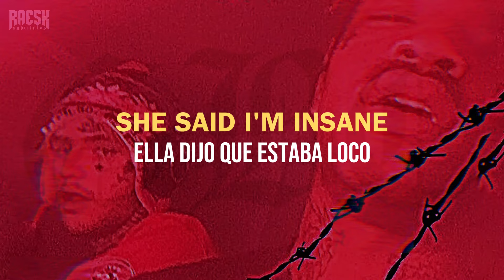Lil Peep & Lil Tracy - Giving Girls Cocaine (Lyrics & Subtitulado)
prod. horsehead
stream | original vídeo:

🔊 Lil Peep & Lil Tracy - Giving Girls Cocaine ; lyrics & sub. español